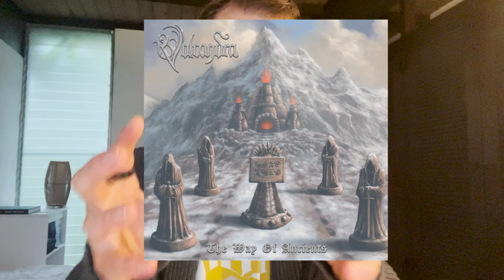Best Black Metal Albums — March 2024 | Grafikmetal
Grafikmetal gives you the best Black Metal album (+ honorable mentions) from March 2024.

Rock: Coming soon

Remember this video is intended only to highlight and support these amazing bands and the rock and metal community. Enjoy and keep on rock'in!

Chapters:
0:00 Intro
0:44 Honorable Mention 1
1:55 Honorable Mention 2
4:42 Poll Question
4:58 Design Recommendation
6:08 Best Album Pick